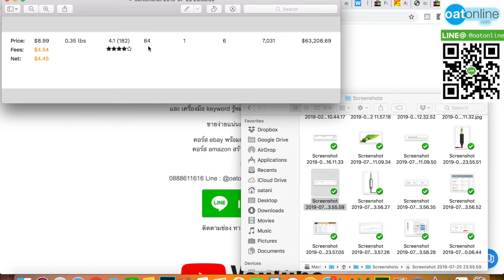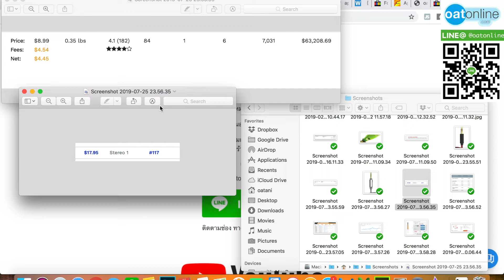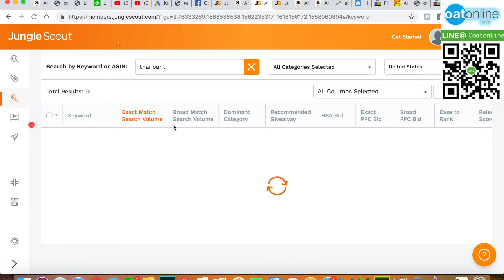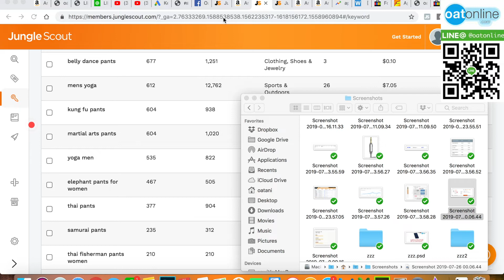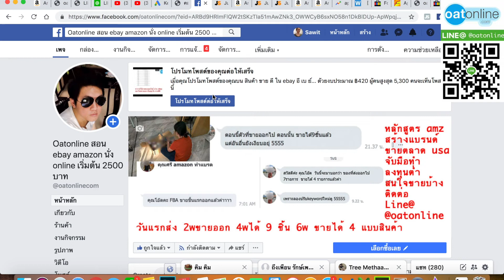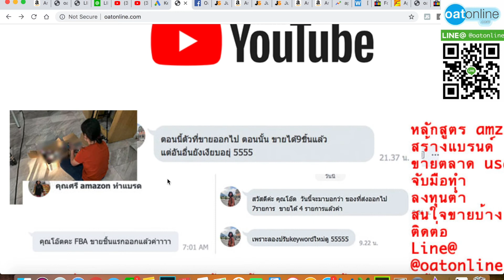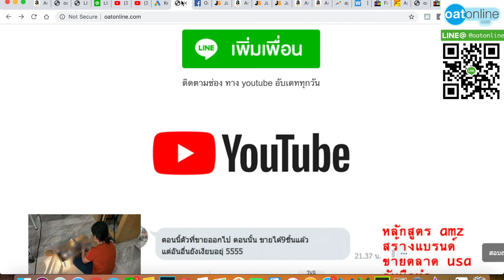ขาย online ผ่าน amazon ขายดี ep 312 สินค้ามือถือขายดีมาก กำไรดีด้วย